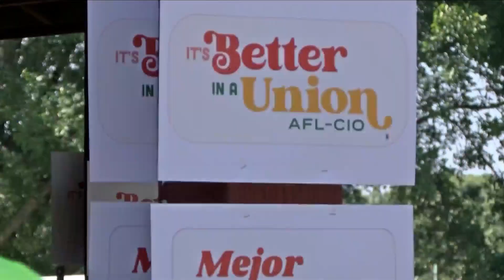120th Annual Labor Day Picnic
120th Annual Labor Day Picnic